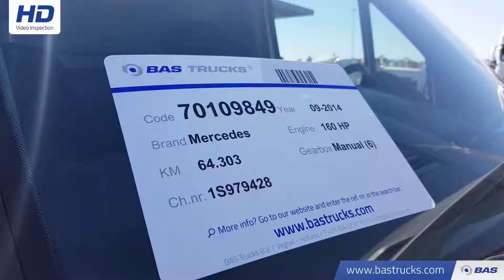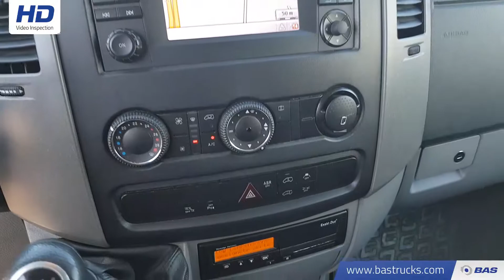70109849 Mercedes Sprinter